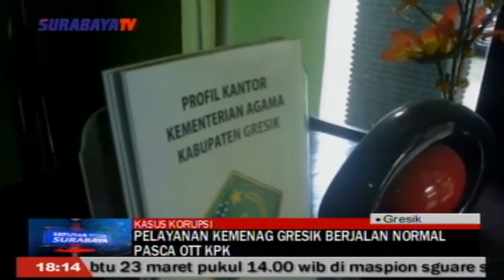PELAYANAN KEMENAG GRESIK TETAP BERJALAN NORMAL PASCA OTT KPK